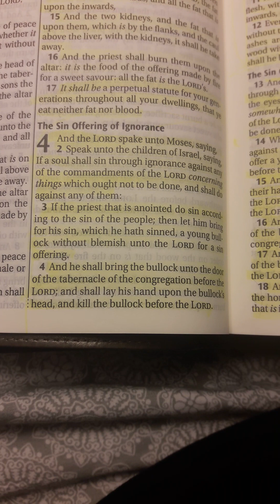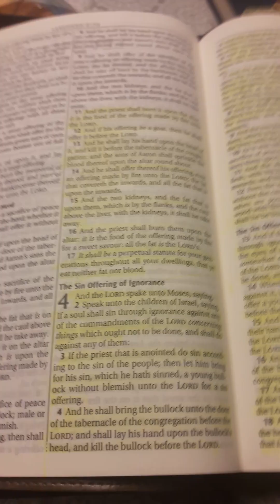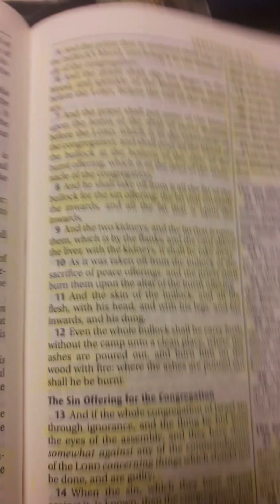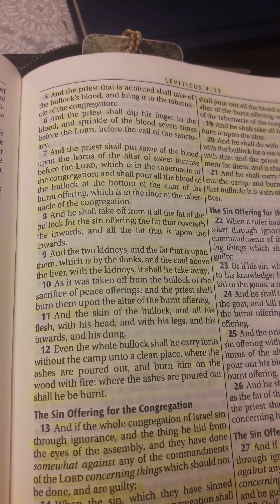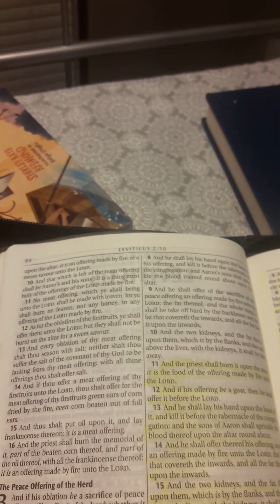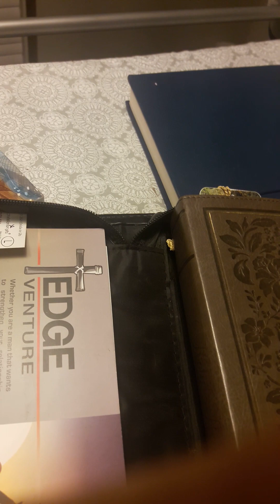God and Jesus would not let me sleep. Leviticus 4